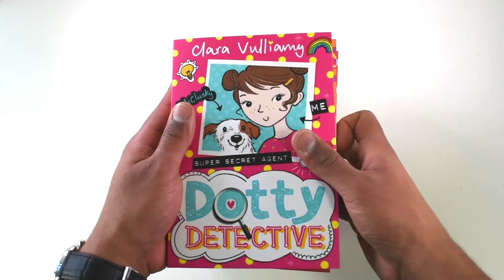Dotty Detective 6 Books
Dotty’s real name is Dorothy Constance Mae Louise but she very much prefers her alternative name Dotty. Dotty is just like any other ordinary girl, but one day she needed to move house as well as move to a new school. As Dotty moves to her new school, she is very concerned about being in this new unfamiliar place, and with no friends, will she be able to enjoy her new education. Despite her concerns, Dotty makes lots of new friends yet some do not wish to be friends with Dotty. In particular, one student called Laura, she and her friends are plotting an evil plan to win the school talent show in a terrible way.